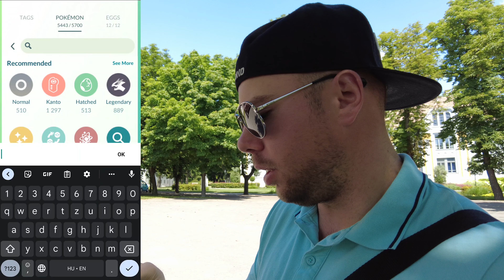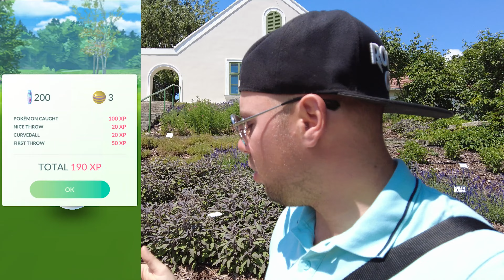ELTRADELTEM 600 AXEWET💥 | MIT ADOTT A 600 AXEW TRADE?!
Csatlakozz a csatornatagokhoz és szerezz menő jelvényeket ;)